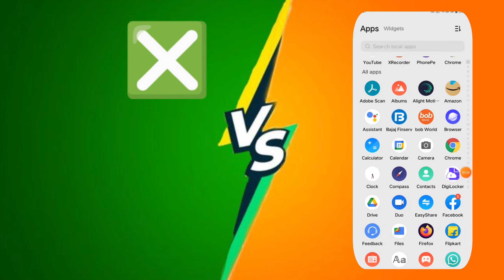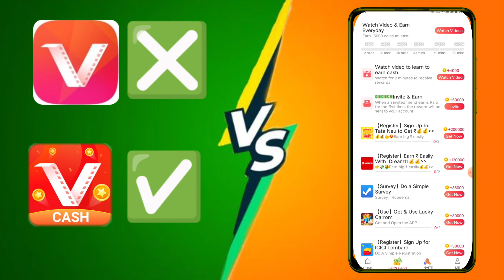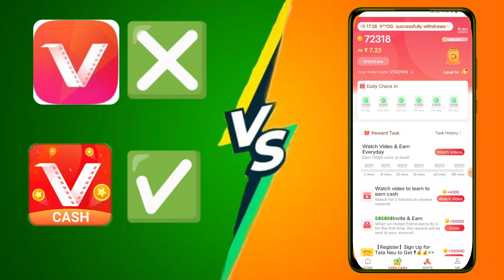Vidmate Cash App Unlimited Referd Earning II Vidmate App II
🔹vidmate cash app referd paise kaise kamaye
🔹vidmate cash kya hai?
🔹vidmate app information
🔹vidmate cash full details
🔹vidmate daunlod kaise kare 2022
🔹vidmate app se paise kaise kamaye
🔹how to vidmate referd erning now

🔹my smartphone name :-vivoy51
🔹kine master
🔹videos recoder app
🔹Alight Motion
🔹Google baba
🔹audio link

🔹My channel name:- smart work kd
search kardo

🔸 ap muje follow kar sakte ho